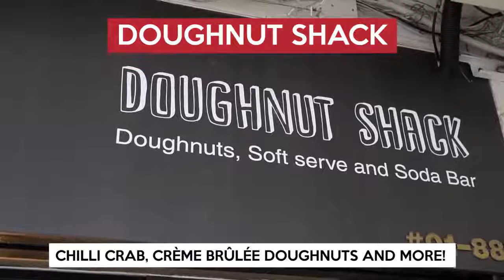Chilli Crab And Crème Brûlée Doughnuts From $2.50 At Whampoa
Tucked in the middle of Whampoa is Doughnut Stack – a humble stall that serves freshly made pastries. Here, you can indulge in an assortment of unique doughnut flavours like chilli crab, crème brûlée and matcha.

Address: 87 Whampoa Drive, #01-887, Singapore 320087
Opening hours: Daily 12pm to 9pm